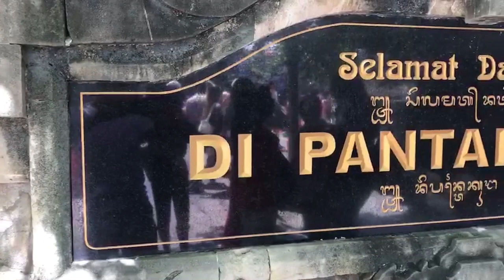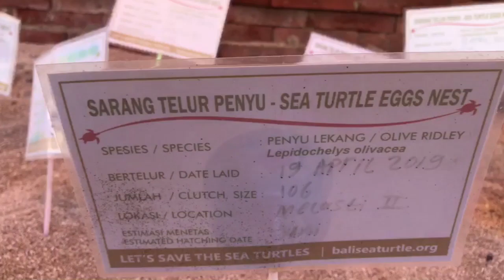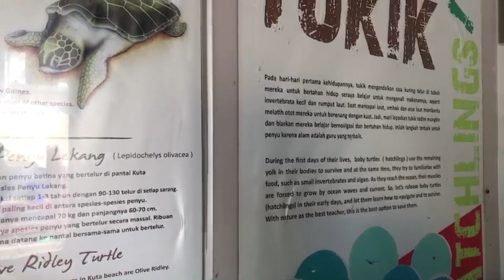Wisata dan Edukasi Konservasi Telur Penyu di Pantai Kuta (Bali Sea Turtle Society)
Bali Sea Turtle Society merupakan konservasi telur dan pelepasan penyu di Pantai Kuta yang tak banyak orang ketahui. Pada tahun 2002, SATGAS Kuta, Balai Konservasi SDA Bali, dan ProFauna telah mengambil langkah nyata untuk melindungi penyu dengan memindahkan telur-telur mereka dari pantai kuta ke tempat konservasi tersebut agar terhindar dari campur tangan manusia dan gelombang pasang laut. Sejak Coca-Cola Amatil Indonesia (CCAI) dan Quicksilver Indonesia (QS) menginisiasi Program Bali Beach Clean UP, penyu yang bertelur di pantai semakin banyak. Hal ini menginspirasi CCAI dan QS untuk melakukan upaya lebih dalam konservasi dengan mengembangkan tempat tersebut menjadi tempat penetasan di tahun 2010 yang kemudian dikenal dengan Kuta Beach Sea Turtle Conservation dimana sekaligus juga dibangun patung penyu yang berukuran raksasa, dimana didalam patung penyu berukuran raksasa tersebut digunakan sebagai tempat penyimpanan dari telur penyu jenis lekang.

Di pantai ini para wisatawan bisa melihat dan memegang tukik atau anak penyu yang baru lahir, selain itu juga mereka bisa ikut langsung melepas anak penyu ke tengah laut, dimana pelepasan tersebut biasanya dilakukan di bulan April-Oktober. Di tempat konservasi ini para wisatawan bisa mendapatkan informasi tentang berbagai jenis penyu langka dan cara mereka hidup serta berkembang biak di alam bebas. Sebagai kenang-kenangan untuk dibawa pulang, wisatwan bisa membeli kaos bertema penyelamatan penyu langka.

Anggota Kelompok D4 2C Akuntansi Manajerial

Ni Luh Putu Wulan Krisna Dewi (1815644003)
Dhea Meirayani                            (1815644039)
Kadek Ayu Indri Prabawati         (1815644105)
IGA Kade Amanda Githayoni     (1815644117)
Natalia Laylah Fajar Gita            (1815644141)
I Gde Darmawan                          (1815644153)